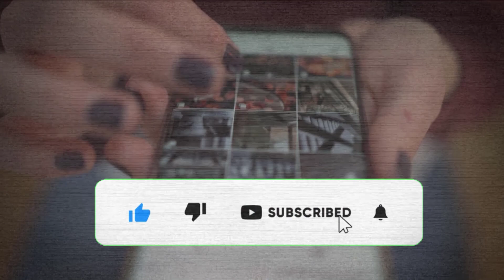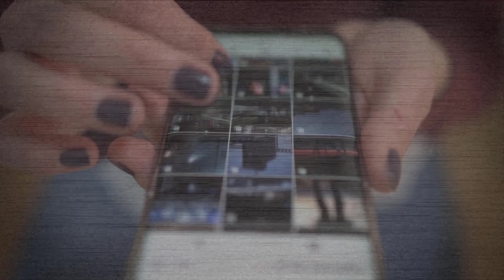Este Actor Sigue Robando Suspiros a Sus Casi 80 años!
El actor de origen puertorriqueño interpretó al codiciado galán de la telenovela, que protagonizó junto a Laura León y Biby Gaytán. Mira cómo se ve a 28 años del estreno del melodrama mexicano y En los últimos años, Estrada ha sido una figura muy popular en los reality-show.